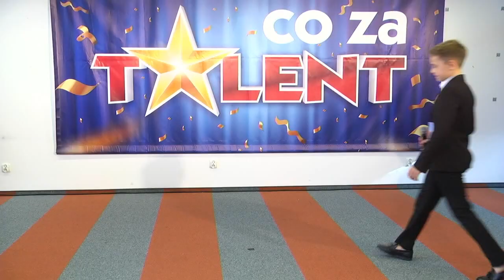Co Za Talent! 2023 - 023 Dawid Wojcieszek